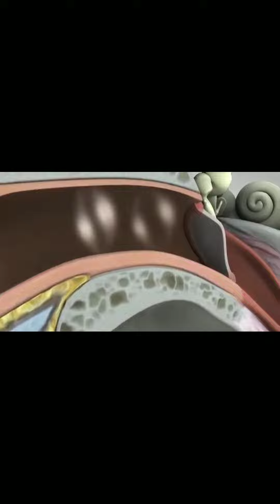Ears In The Light Of Quran And Science l.